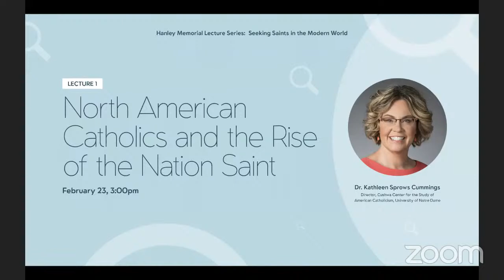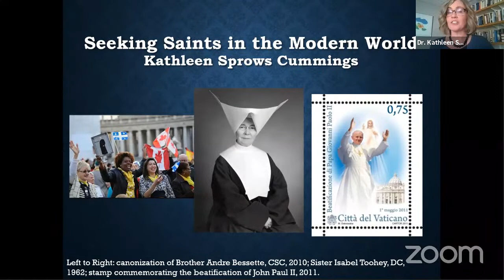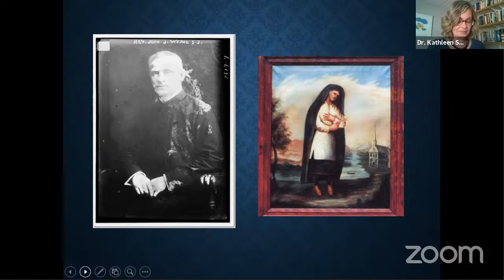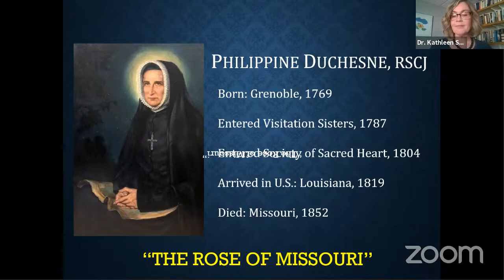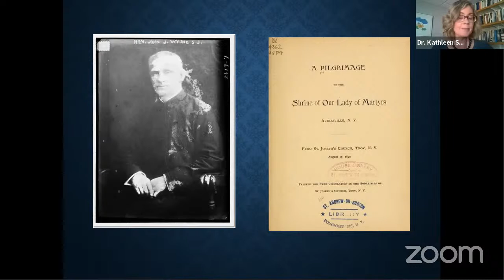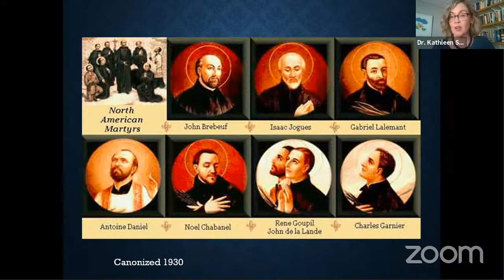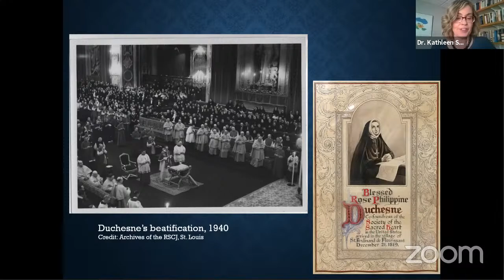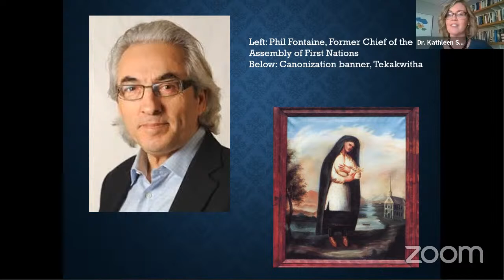Hanley Memorial Lecture Series: Seeking Saints in the Modern World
Lecture 1 of 3: North American Catholics and the Rise of the Nation Saint

Canonization may be fundamentally about holiness, but it is never only about holiness. Using multiple causes introduced from the United States and Canada, this series of lectures examines how a study of canonization can reveal as much about the priorities and interests of the people promoting the candidates as it does about the prospective saints themselves.

The first lecture, which covers the 1880s through the 1930s, considers how saint-seeking in North America was framed by an emerging sense of national identity among American and Canadian Catholics. The second explores how Catholic women’s desire for more representation and leadership in their Church has and continues to shape saint-seeking. The third and final lecture focuses on the proliferation of new saints and blesseds during and after the papacy of St. John Paul II, and examines how our contemporary issues such as racial reconciliation and the clerical sex abuse crisis shape our perception of holiness today.